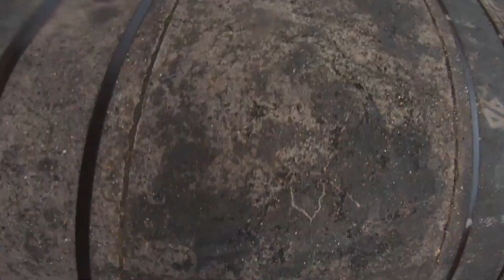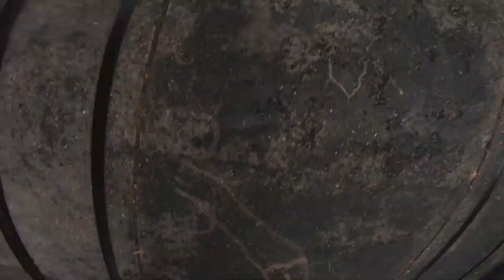SELF FILMED URBAN MTB in CHEMNITZ, GERMANY!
Auf der Suche nach Urban MTB Spots in Chemnitz, Germany!

Lukas

Unknown Brain - Waiting
Willkommen auf meinem YouTube Channel! Ich bin ein professioneller Freeride Mountainbiker, der seine Sessions, Contest - Erlebnisse und Reisen mit seinem Bike filmt und mit euch teilt! Sprich Dirtjump, Slopestyle, Downhill, Freeride, Enduro, Tipps und Tricks rund um's Rad fahren. Aber auch Hacks und How -To Videos findet Ihr auf diesem Kanal.